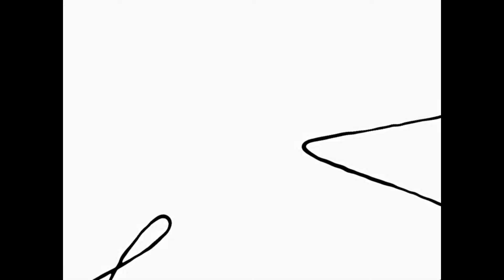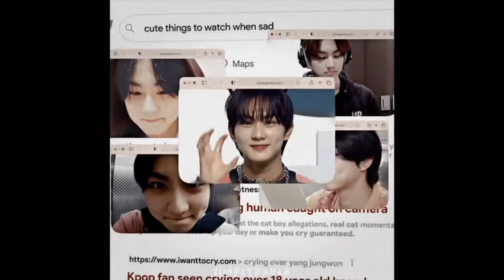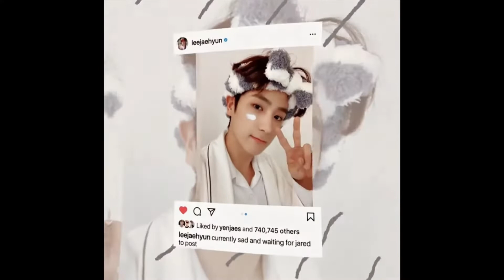Cute edits of your favorite people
second channel: @chaenuggets

tags (ignore)

edits editing editor kpop stranger things harry potter ron weasley jungwon lesbian gay netflix korean bts blackpink tv television characters cute baddie aesthetic